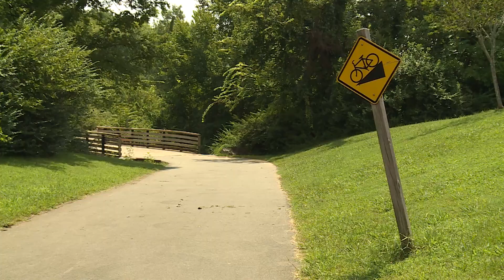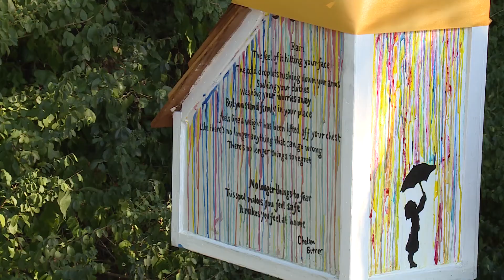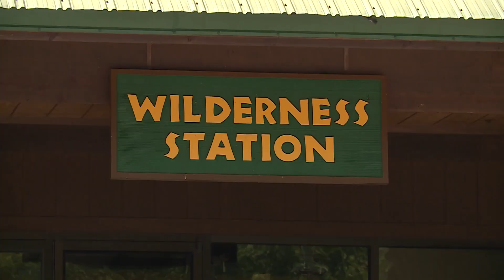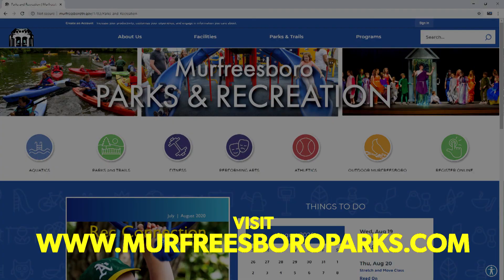Murfreesboro Parks & Recreation Department Promotional Video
The Murfreesboro Parks and Recreation Department works hard every day to provide the very best services to our residents.  Programs include athletics, wellness, aquatics, cultural arts, historic preservation and outdoor activities.

to find out more information.